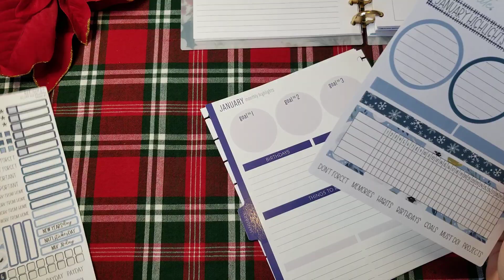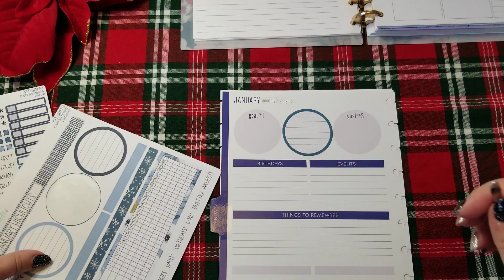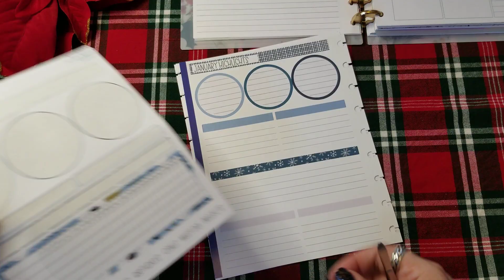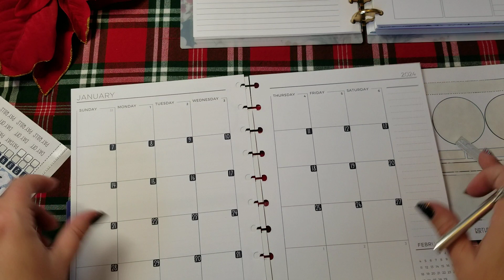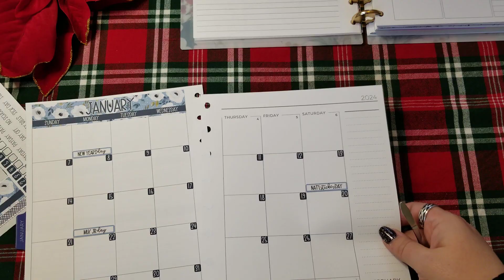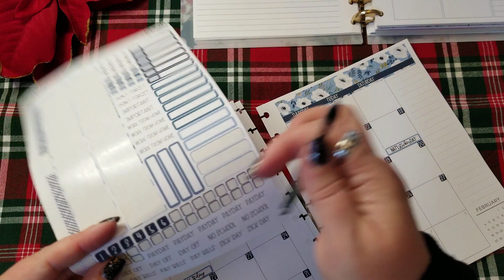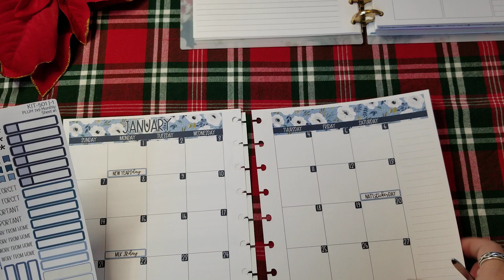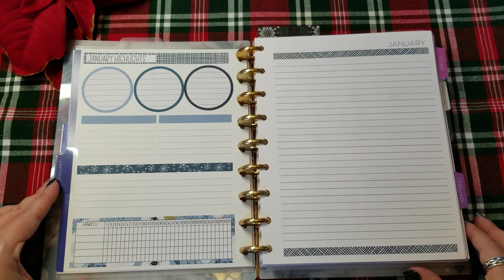PWM Plum Paper Discbound Social Media (January 2024)